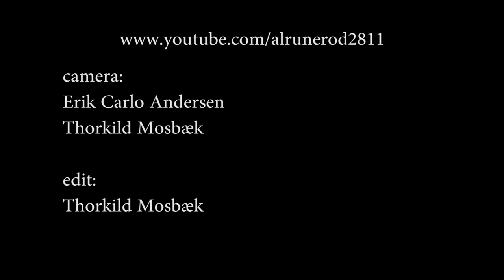Scottish Highland Country Dance at Halkær Festival 2011 by Gordon Blair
Shot at Halkær Festival, Denmark - June 2011